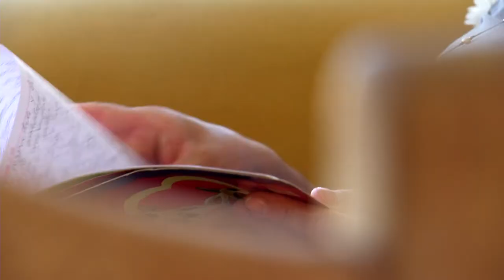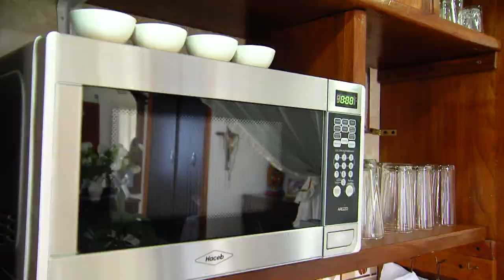Esta Es Mi Casa - 20 de noviembre [Programa Completo] Telemedellín